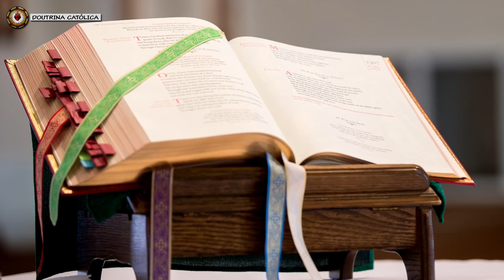O diabo sabe como MATAR O CATOLICISMO - Padre José Augusto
O diabo sabe como matar o catolicismo.

Trecho extraído da homilia do Padre José Augusto na Canção Nova.